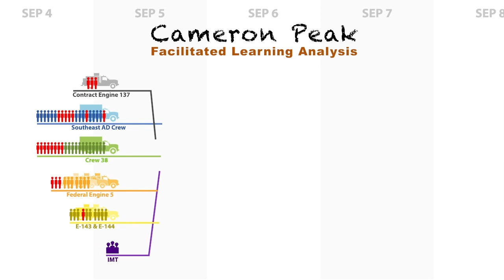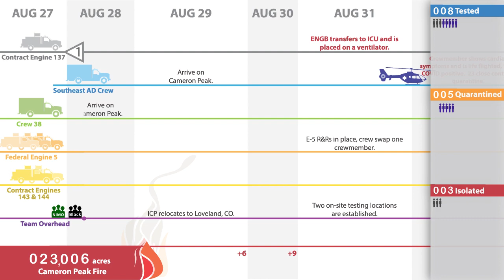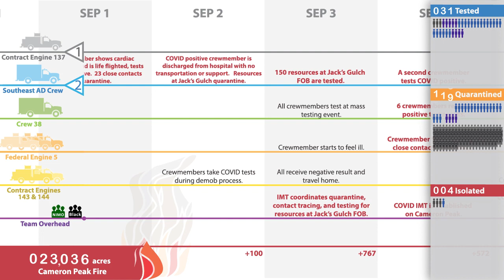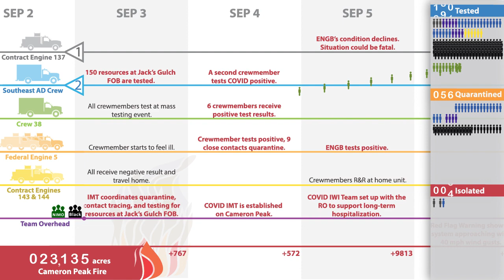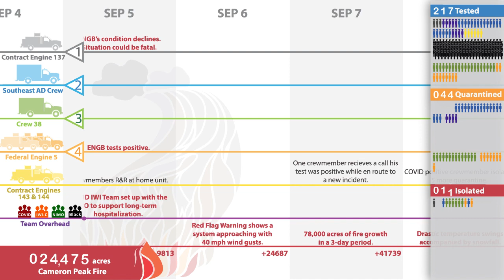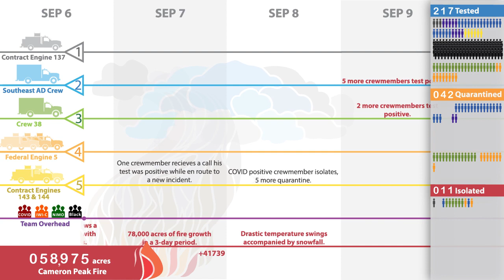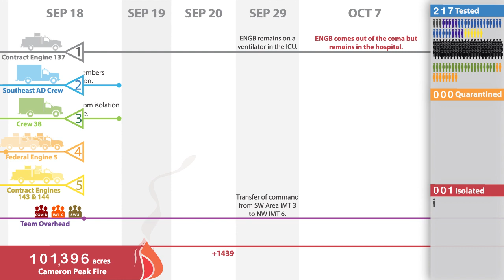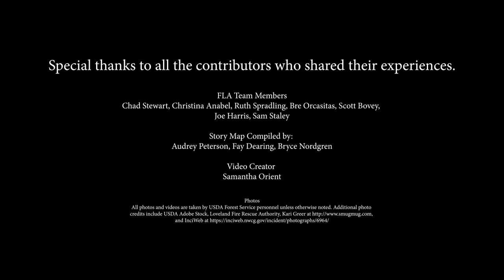Cameron Peak Facilitated Learning Analysis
This video is part of the Cameron Peak Facilitated Learning Analysis, located